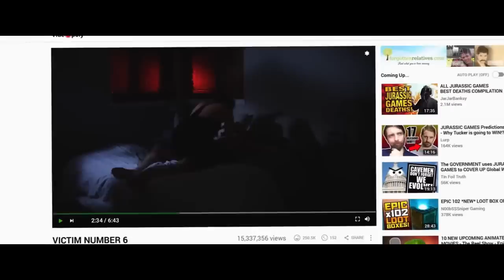In Future Prisoners Are Forced to compete in a VR Game Movie Explained In Hindi/Urdu | Sci-fi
Movie Name : The Jurassic Games (2018)

Tucker, wrongfully convicted of murdering his wife, is sentenced to death and decides to fight for his survival by competing in a virtual reality game against other convicts.

The Jurassic Games (2018) movie explain in hindi
new 2023 movie explain in hindi
new movie explanation
new explanation